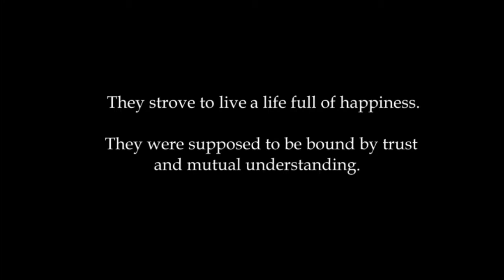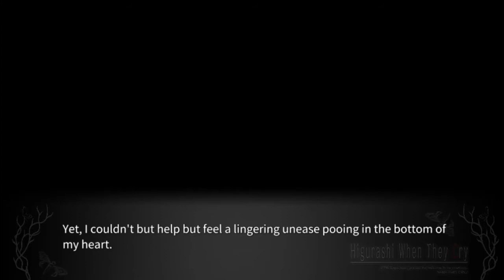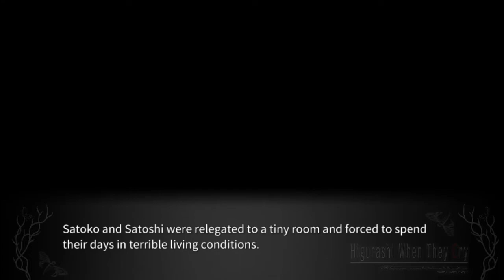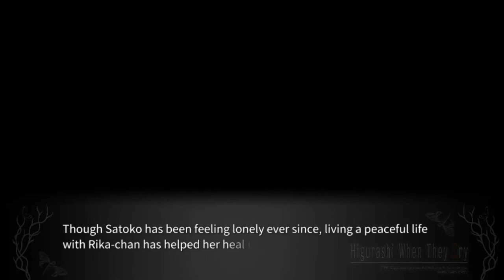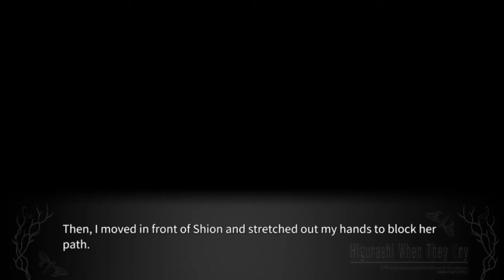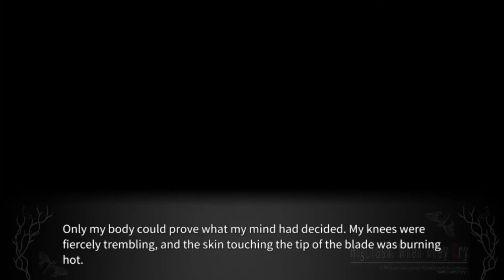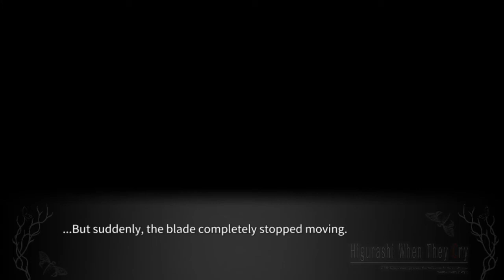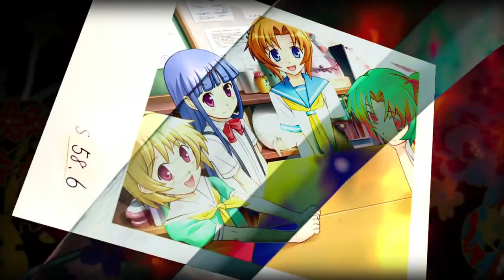TSUKIOTOSHI PT1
Full Higurashi Tsukiotoshishi English gameplay.

lambdadelto_34